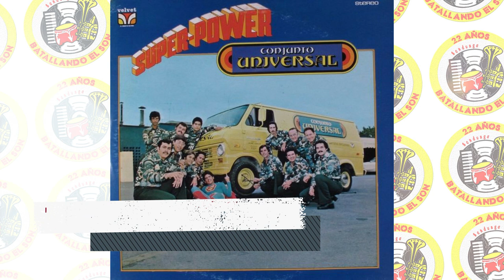Conjunto Universal - Don José / SANDUNGA!